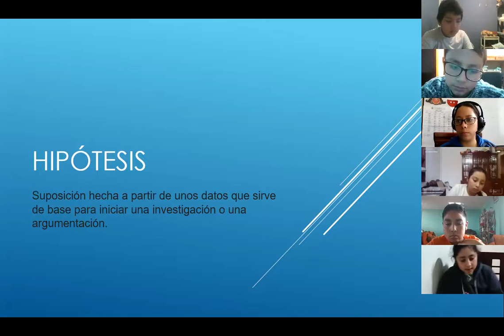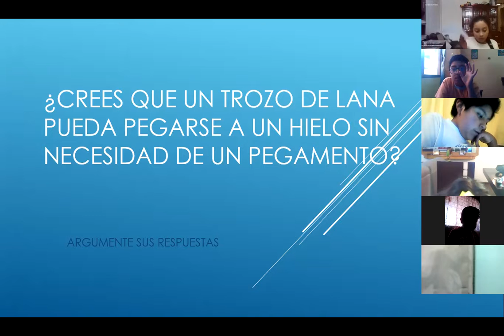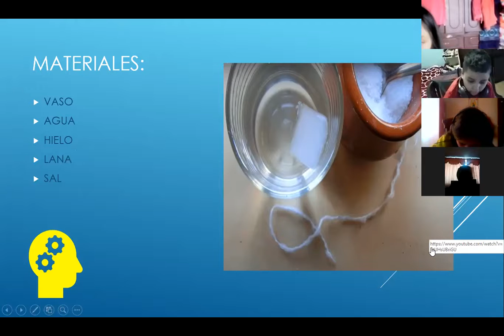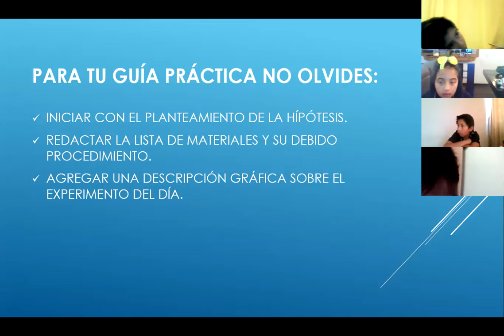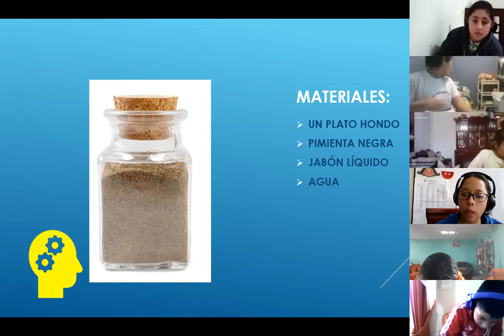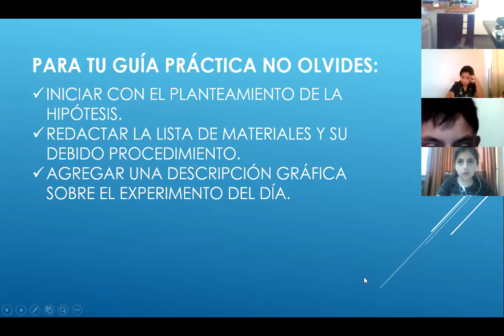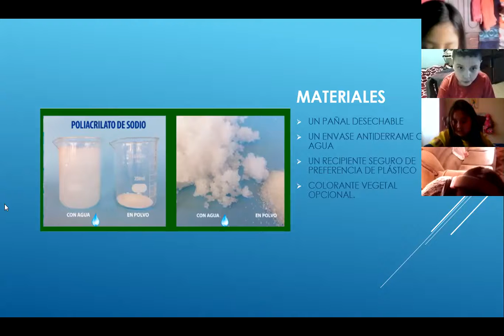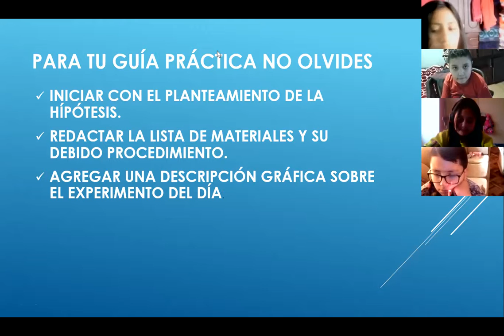6EGB A PROYECTOS ESCOLARES 16OCT2020